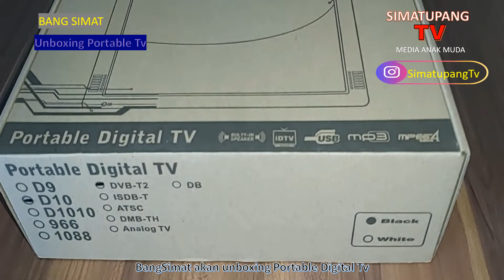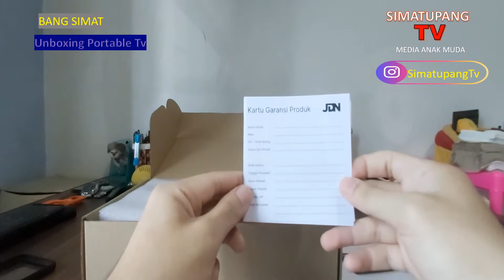BangSimat - Unboxing Portable Tv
Isi Box Portable Tv
1. Tv 10 inch
2. Antena
3. Remote Tv
4. Charger
5. Kabel RCA